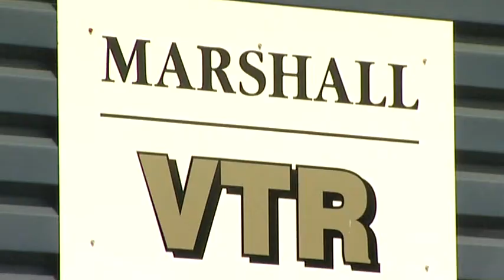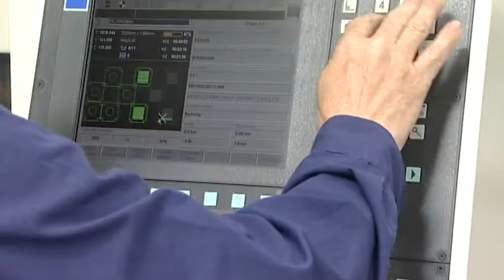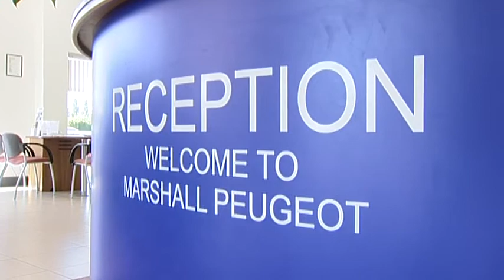Marshall Group Training & Development